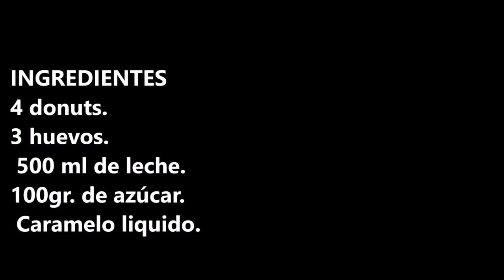PERRITOS CALIENTES CON SALSA DE CHILI Y QUESO / HOT DOGS WITH CHILI CHEESE SAUCE / CROCKPOT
Perritos calientes con salsa de chili y queso, ideal para cumpleaños y fiestas, acompáñalos con patatas fritas.

INGREDIENTES:
Una lata de chili con carne (sin frijoles).
Un bote salsa de queso para nachos.
200gr. de tomate frito.
6 u 8 salchichas para perritos calientes (gordas).
6 u 8 panecillos para perritos calientes.
Cebolla frita.
Pepinillos en rodajas.
Queso rallado de varios sabores.

INGREDIENTS
A can of chili con carne (without beans).
A can of nacho cheese sauce.
200gr. of fried tomato.
6 or 8 hot dog sausages (fat).
6 or 8 hot dog rolls.
Fried onion.
Sliced gherkins.
Grated cheese of various flavors